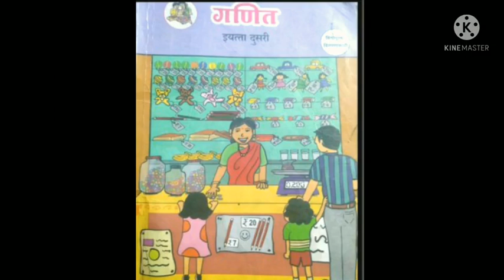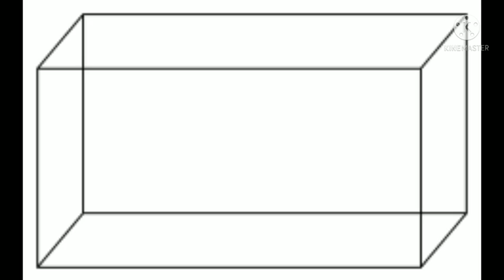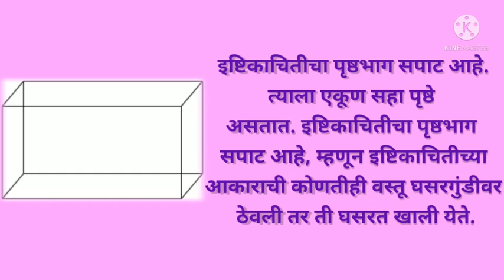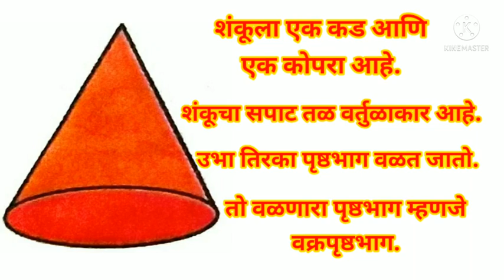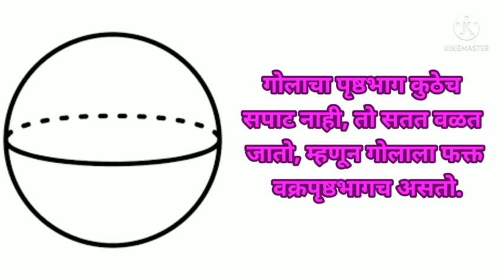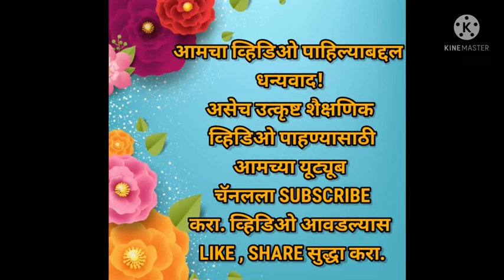चला हाताळूया भौमितिक आकार| इयत्ता- 2री |विषय- गणित| शिक्षिका- ज्योती पालांडे |ज्ञानदीप विद्यालय